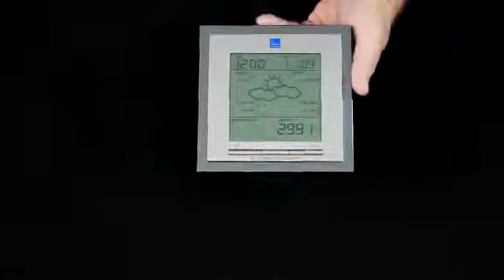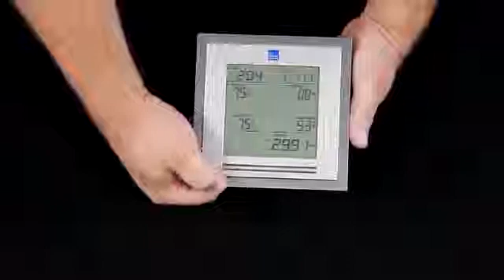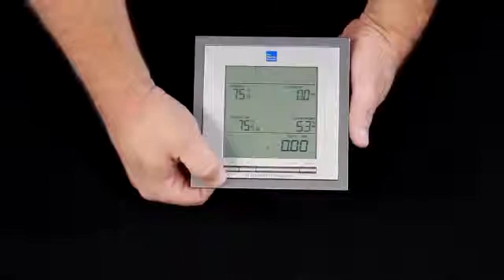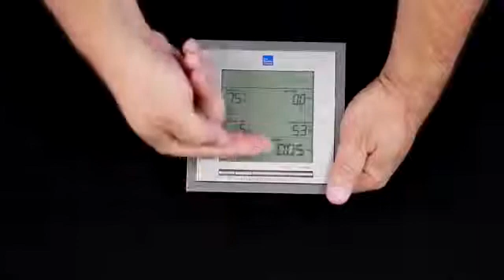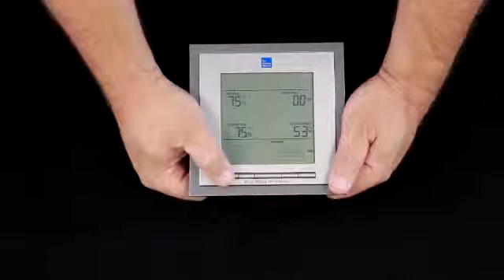WS-1913TWC-IT-SAL Wireless Professional Weather Center